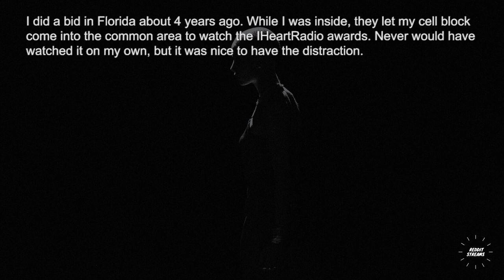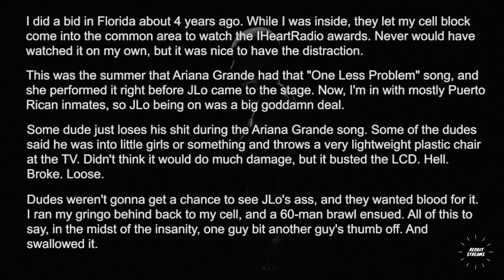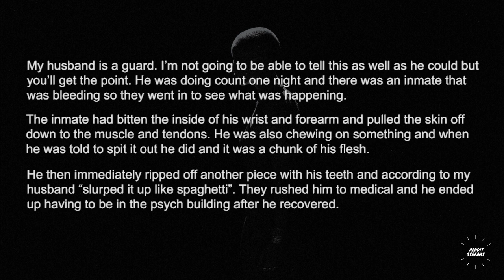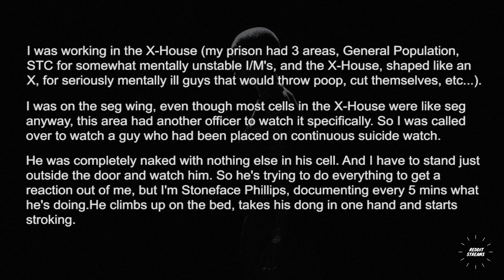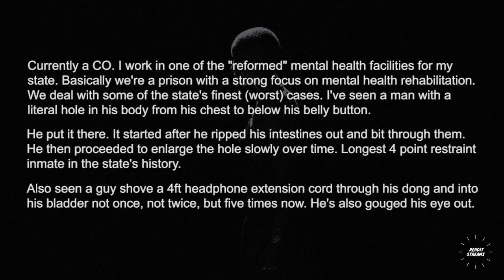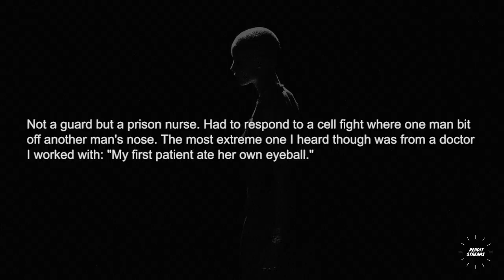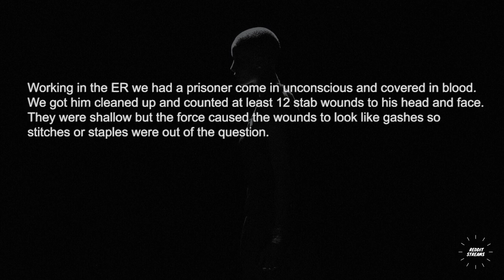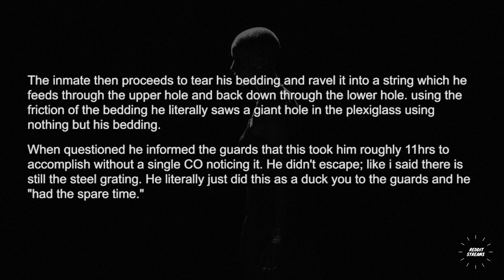Prison guards, What's the most extreme thing you ever saw ?